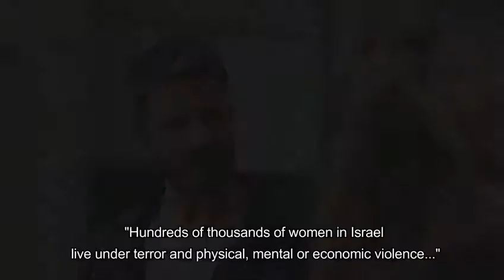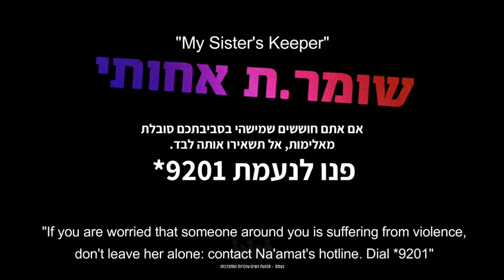International Day for the Elimination of Violence against Women 2020 - economic abuse.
Naamat campaign 2020